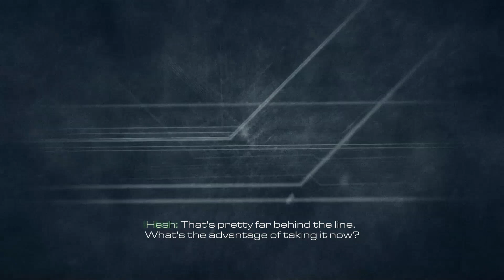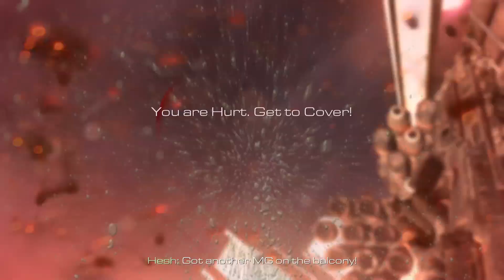Call of Duty: Ghosts - Campaign - Atlas Falls